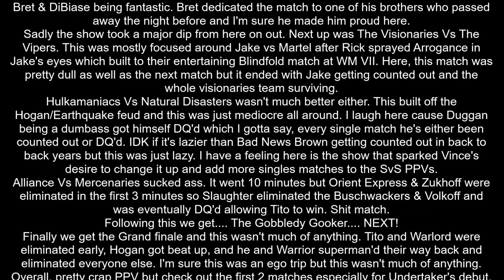WWF Survivor Series 1990 Review